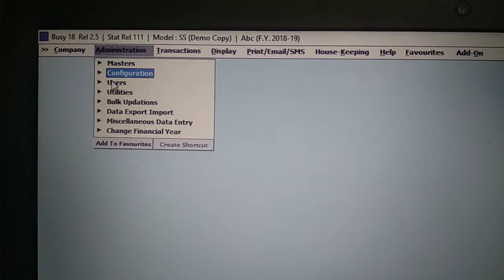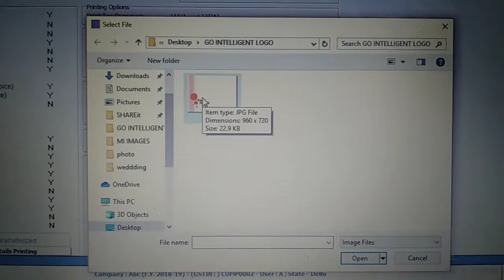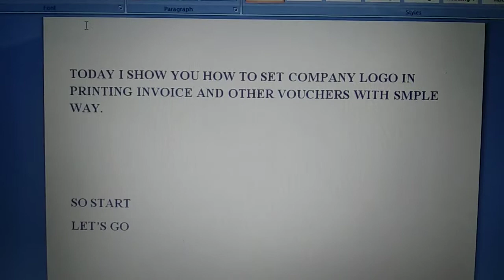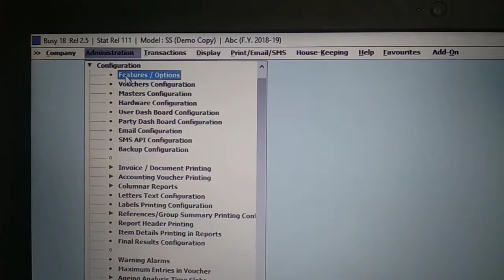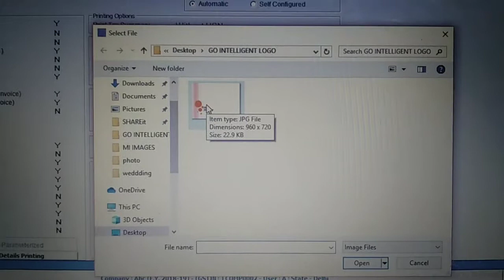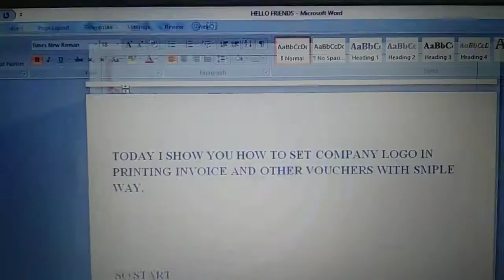How to set company logo in busywin accounting software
How to lock busywin accounting software

How to create items and master in busywin accounting software

How to create items in busywin accounting software

Take backup trick in busywin accounting software

Printing pages landscape and portrait in busywin accounting software

Change name of pages in busywin accounting software

How take backup in busywin accounting software

How to set password in Excel sheet

How to print bulk in busywin accounting software

How to create sale vouchers in busywin accounting software for all

You never know shortcut trick in busywin accounting software

How to create ID or password in busywin accounting software

How create sale vouchers if different type of tax catogery

How to convert invoice in PDF in busywin accounting software

How to increase number of entries in busywin accounting software